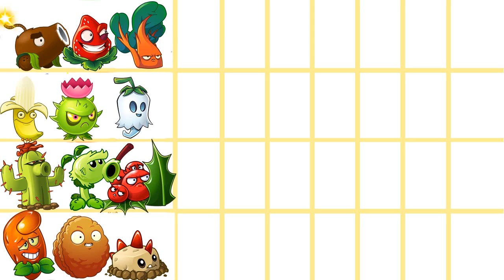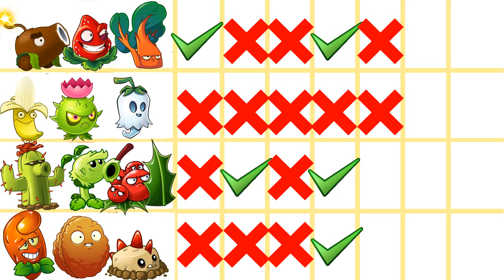Plants Vs Zombies 2 Convinacion Duelo De 4 Equipos Aleatorios Parte 3